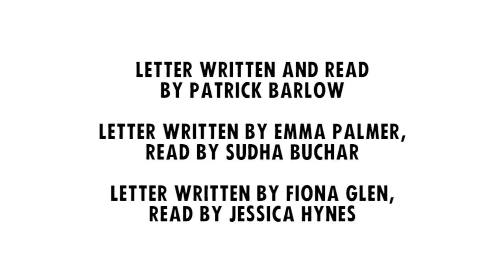Earth Day 2020, Letters to the Earth: Letters of Love Crisis: Chapter 1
Letters to the Earth: Letters of Love in a Time of Crisis

In these moments of separation, stillness and unknown, Letters to the Earth is an opportunity to reconnect and for a new story to emerge.

For our key workers, neighbours, faraway friends and family. For yourself, for others and for the Earth: Letters of love, support and hope are needed.

What do you want to say? What needs to be heard?

These are letters received from our spring 2020 callout.

Keep writing your letters.

CHAPTER 1

Letter written and read by Kitty O’Meara, USA
Letter written by Nadiya Atkinson, read by Hannah Scott
Letter written and read by Heidi, 9
Letter written and read by Georgia Bird
Letter written and read by Colin Brown
Letter written and read by Jay Crangle, New Zealand
Letter written and read by Patrick Barlow
Letter written by Emma Palmer, read by Sudha Buchar
Letter written by Fiona Glen, read by Jessica Hynes

Curated & Directed by Jo McInnes and Kay Michael
Edited by Hannah Lovell

More to come: 12:00 | 15:00 | 18:00 | 21:00

This online event is part of Letters to the Earth's 1st anniversary celebrations and comes as a response to the current crisis - the global pandemic. We were due to be performing at the Roundhouse in May and across various festivals over the summer, but with all gigs cancelled we are suffering from a great loss of income. We believe in what we do: creating inclusive and global creative community in response to the climate and ecological emergency. And so we will continue.

But we need your help. If you've enjoyed our Earth Day video stream of letters please consider making a donation that will go some way towards the production costs and enable us to continue doing our work.

Thank You, and Keep Well x